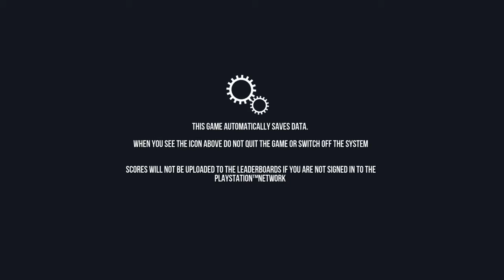Goat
Goat Simulator